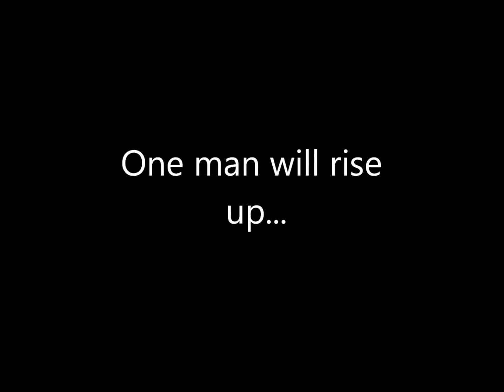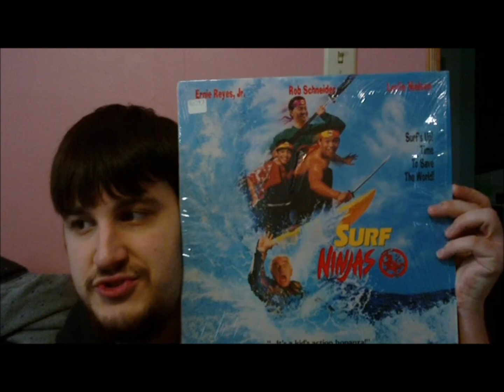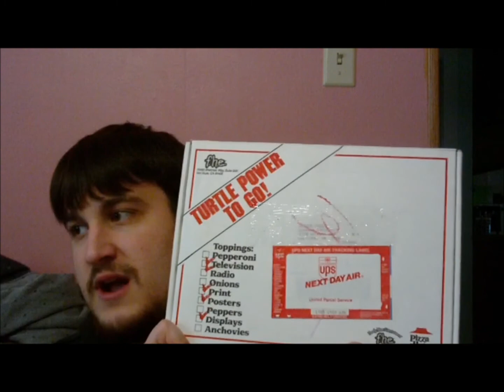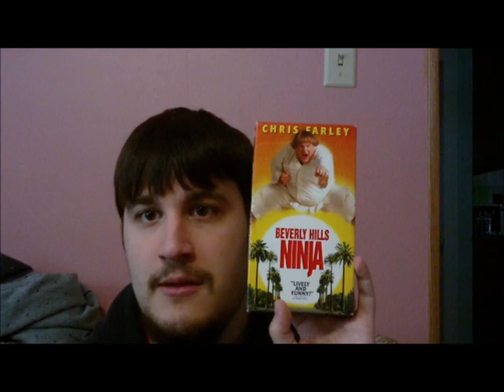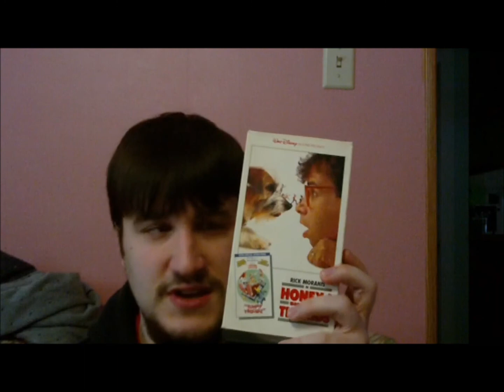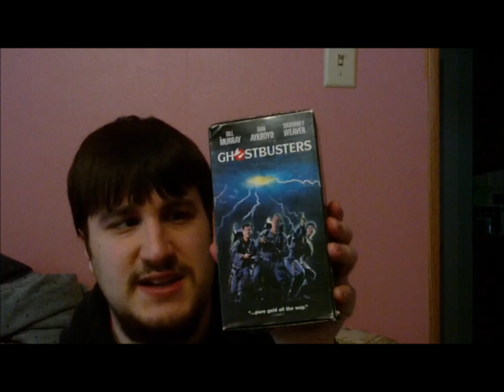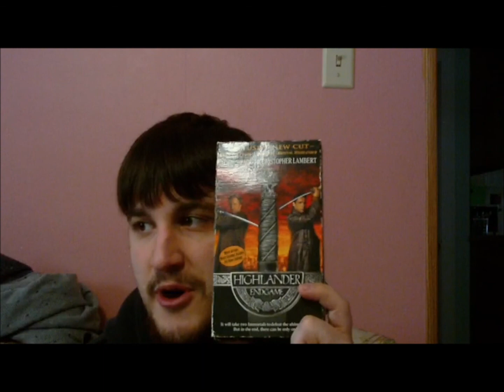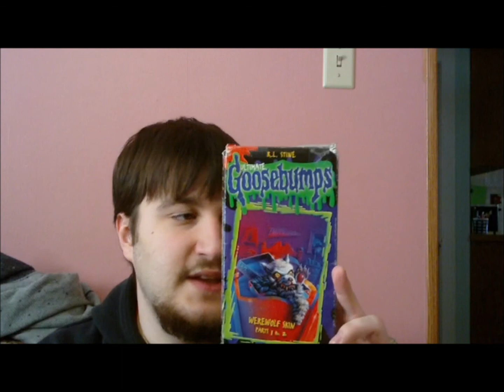VHS & Laserdisc Update: 3/26/13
Here is my latest VHS and Laserdisc Update. Got a lot of VHS and a few Laserdiscs (more on the way). Enjoy.

*The music used in this video is for ENTERTAINMENT ONLY.